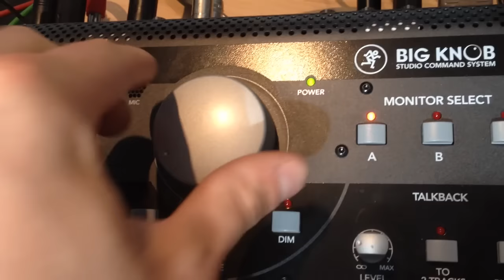Album Veröffentlichung: Was Du liebst (Thomas Lehmkühler)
Der Vorverkauf des Albums: "Was Du liebst" startet ab jetzt.
Offizieller Veröffentlichungstermin: 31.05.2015 ab 15:00 Uhr im Reality Studio.
Reality Productions